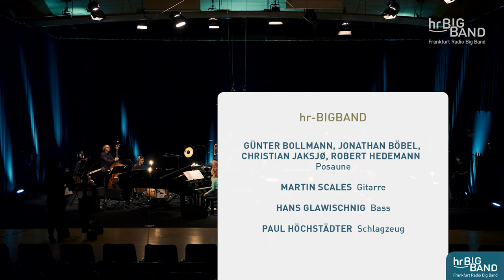Kathrine Windfeld | Frankfurt Radio Big Band | full concert | Jazz | 4k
One of the most talented female jazz composers in Europe: Kathrine Windfeld. She was our guest for this concert in spring 2021. With the best sound possible in our new series "Live + Mastered". Like it?

"Live + Mastered" what does that mean?
Our Sound engineers do the best job on earth to work on the sound of our live shows to make it even more "fresh", "brilliant", "differentiated" - what ever you may call it. We invite you to take the opportunity and make a direct comparison between the live sound of our Livestream (already very good) and the newly mastered version (with all the details in the arrangements made more "stand out").

We would love to hear your comments! Do you hear the difference? What do you like most?

Timescodes:
0:00​​ Intro
0:07​ Ferry - Comp. + Arr: Kathrine Windfeld
(Soloists: Heinz-Dieter Sauerborn, as; Tony Lakatos, ts)
6:10​ LATENCY - Comp. + Arr: Kathrine Windfeld
(Soloists: Kathrine Windfeld, p; Martin Scales, g)
14:31 DECEMBER ELEGY - Comp. + Arr: Kathrine Windfeld
(Soloists: Heinz-Dieter Sauerborn, sop; Bastian Stein, tp Christian Jaksjö, tb; Hans Glawischnig, b)
21:25 UNDERTOW - Comp. + Arr: Kathrine Windfeld
(Soloists: Steffen Weber, ts; Martin Auer, flh)
28:21​ WASP - Comp. + Arr: Kathrine Windfeld
(Soloists: Tony Lakatos, ts)
35:06​ LEAVING PORTLAND - Comp. + Arr: Kathrine Windfeld
(Soloists: Bastian Stein, tp)
40:50​ FISH - Comp. + Arr: Kathrine Windfeld
(Soloists: Hans Glawischnig, b; Jean Paul Höchstädter, dr Martin Scales, g)
50:09​ ORCA - Comp. + Arr: Kathrine Windfeld
(Soloists: Kathrine Windfeld, p; Hans Glawischnig, b Rainer Heute, bari; Oliver Leicht, as)

Heinz-Dieter Sauerborn, Oliver Leicht, Tony Lakatos, Steffen Weber, Rainer Heute, saxes;
Frank Wellert, Thomas Vogel, Martin Auer, Bastian Stein, tps;
Günter Bollmann, Jonathan Böbel, Christian Jaksjö, Robert Hedemann, tbs;
Martin Scales, g; Hans Glawischnig, b, Jean Paul Höchstädter, dr

hr-Sendesaal, February 12th 2021

In the third project of our streaming series "Frankfurt Radio Big Band invites " we meet the Danish Kathrine Windfeld. The pianist has been touring with her own big band for years and has already released three albums with this lineup. We’re looking forward to a "Best Of" program in which Kathrine will lead the band from the keys.
A dense and steamy work!", judged the magazine "Jazzthing" about Kathrine Windfeld's second big band album "Latency" (2017) . Born in 1984, the Dane had already caused a stir with her debut album "Aircraft": as "New Danish Jazz Artist of the Year" and with two nominations (best album and best composer), she cleaned up with it at the "Danish Music Awards". In 2019, her album "Orca" was released, which was also acclaimed.
The British Guardian attests Kathrine Windfeld "a rare combination of delicacy and power" . Meanwhile, the composer and big band leader convinced in concerts with Mike Stern or the Danish Radio Orchestra.

Im dritten Projekt unserer Streaming-Reihe „hr-Bigband invites“ treffen wir die Dänin Kathrine Windfeld. Die Pianistin ist seit Jahren mit ihrer eigenen Bigband unterwegs und hat bereits drei Alben mit dieser Besetzung veröffentlicht. Wir freuen uns auf ein „Best Of“-Programm, in dem Kathrine von den Tasten aus die Band leiten wird.

Ein dichtes und dampfendes Werk!«, urteilte das Magazin »Jazzthing« über Kathrine Windfelds zweites Bigband-Album »Latency« (2017) . Schon zuvor hatte die 1984 geborene Dänin mit ihrem Debütalbum »Aircraft« für Aufsehen gesorgt: Als »New Danish Jazz Artist of the Year« und mit zwei Nominierungen (bestes Album und beste Komponistin) räumte sie damit bei den »Danish Music Awards« ab.
Im Jahre 2019 erschien ihr ebenfalls umjubeltes Album »Orca«.
Der britische Guardian bescheinigtKathrine Windfeld »eine seltene Kombination ausDelikatesse und Kraft« . Mittlerweile überzeugtedie Komponistin und Bigband-Leaderin in Konzerten mit Mike Stern oder dem Danish Radio Orchestra.